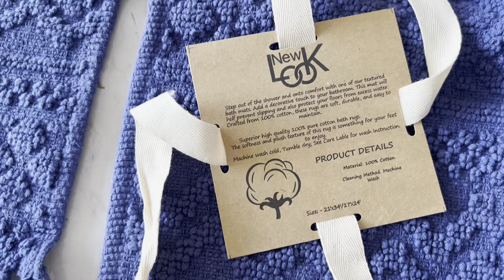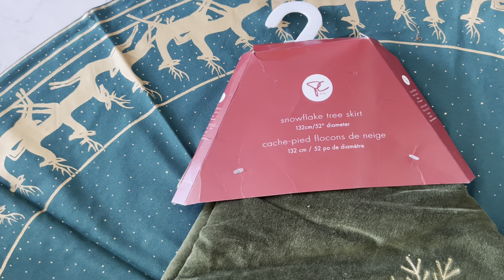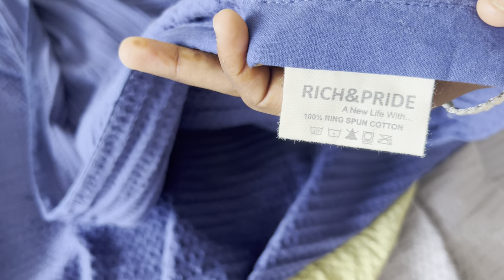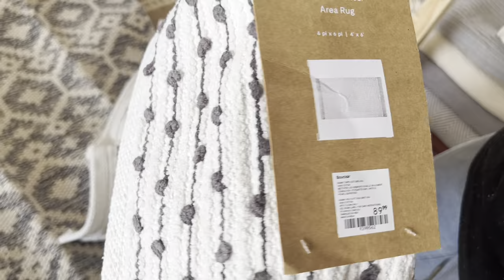Export Surplus New Store Handloom Home Decor bedsheet cushion pillow throw rugs basket planter mats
Ship worldwide 🌏🌏
We deals in Export Surplus Home Furnishings , Home Decor items

Address :
Export House Handloom Decor
Plot no 1211 , 2nd Floor Sector 82
JLPL Industrial Area Mohali Punjab

Scf 43 , high street market
Opp KFC Vip Road
Zirakpur , Mohali Punjab